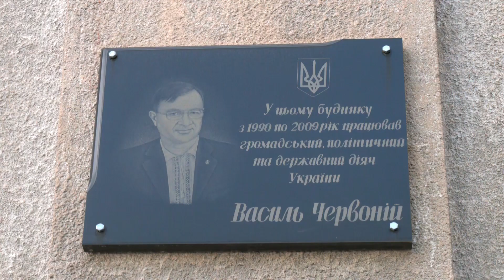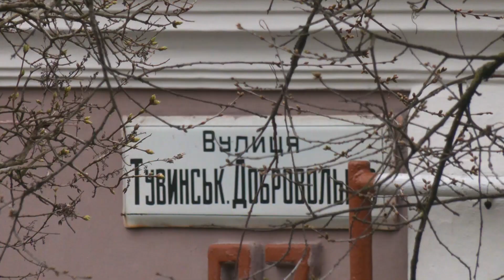У Рівному може з’явитися вулиця імені Василя Червонія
Вулицю Гагаріна у Рівному можуть назвати іменем Василя Червонія. Для того, щоб з’ясувати думку містян щодо цього, управління культури та туризму ініціювало онлайн опитування. Поки не оголосили остаточні результати, ми вирішили запитати у мешканців міста, як вони ставляться до такої ідеї.